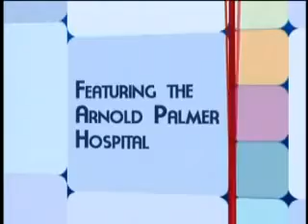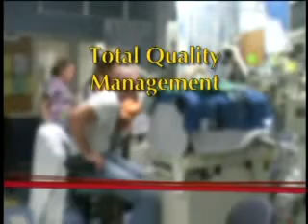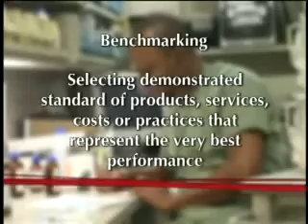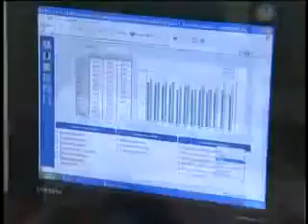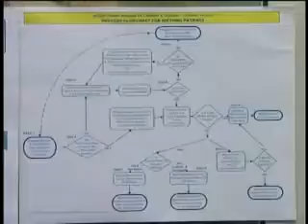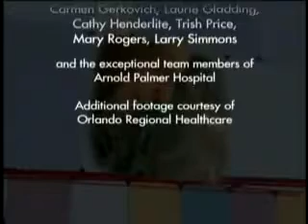Culture of Quality at Arnold Palmer Hospital